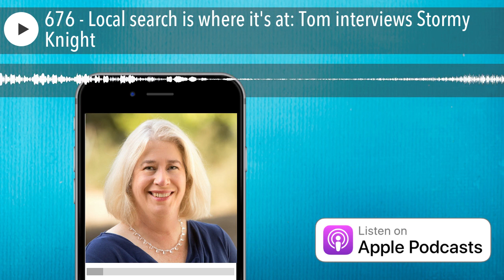676 - Local search is where it's at: Tom interviews Stormy Knight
I'm here with Stormy Knight and she's going to talk about search engine optimization, which people listening to this show know I have ragged against for years. But she concentrates on local SEO and reputation management and those kinds of things, which absolutely if you're going to do something local, which I want you to, to expand your local business using digital products so you can bring in extra cash flow.

04:20 Tom's introduction to Stormy Knight

11:05 Geographic qualifiers

12:37 Tips for optimizing Google's Local Search

22:47 Reviews are still valuable to get business

31:23 Using software to help businesses

34:15 Replying quickly to a review

36:41 Sponsor message

39:41 A typical day for Stormy